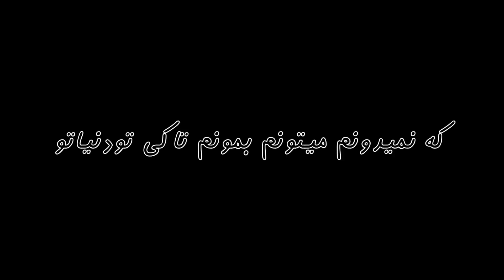Man Ba Tow Hastam